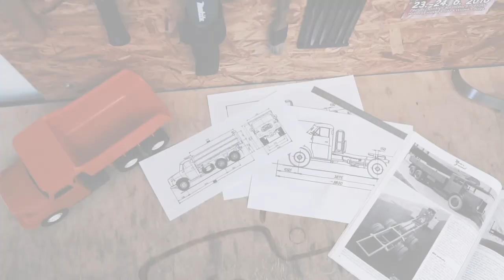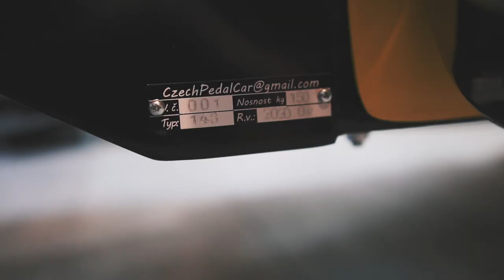TRUCK by Czech Pedal Car / Skoda 1000 MB, Skoda Octavia, Skoda Felicia, Tatra T148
Společnost Czech Pedal Car se zabývá nejen výrobou hotových Retro modelů šlapacích autíček, ale také výrobou Retro stavebnic šlapacích autíček.

The Czech Pedal Car company not only produces ready-made Retro pedal car models, but also the production of Retro kit pedal cars.

Vyrobilo : Admiralos Production

Lakovna - Kluci z podkopce